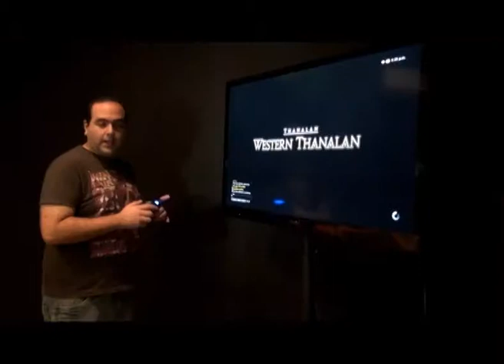A Mil Km del Mar - Programa 11 (Temp. 5 Bloque 2) = Tour Chile - Impresoras 3D - Nico Diorio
En el segundo bloque, "Sacá los Joysticks", René nos habla del juego del momento. Más detalles sobre las impresoras 3D, seguimos hablando con Nico Diorio y la experiencia Pisco Capel en Chile.